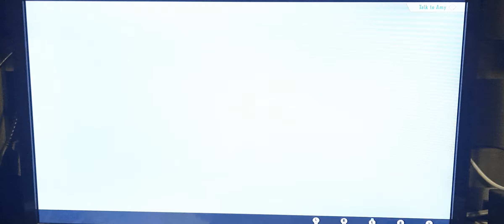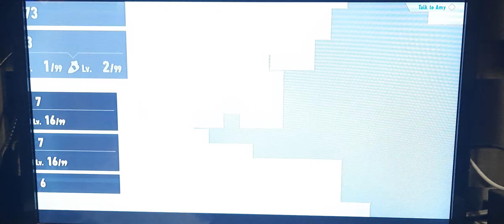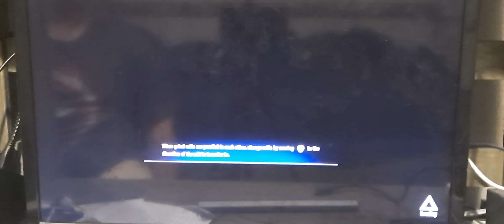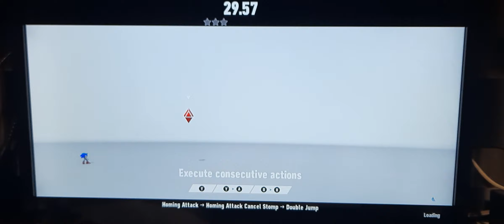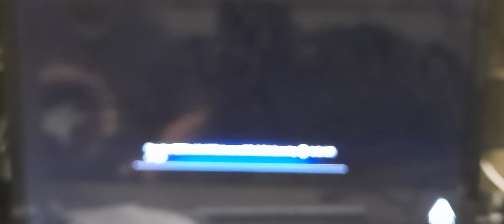Portals every were | sonic frontiers part 3